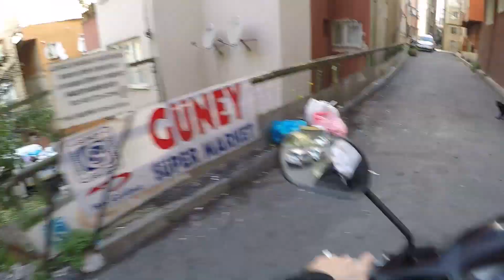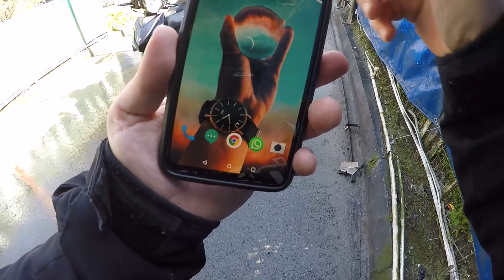Moto Vlog Günlükleri # 1 ( İlk Motor Videom hayırlı olsun ) :D ve sonucunda KAZA !!!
Bugün evden sabah erkenden çıktım ve motor ile ilk defa bir vlog çekmek istedim çok amatör olabilirim Kask kamera açısı mikrofon vs ama idare edersiniz artık :)

Merhaba Ben Orhan YALDIZ! Youtube kanalımda birbirinden güzel eğlenceli ve hayatımı paylaştığım vloglar/videolar üretiyorum.